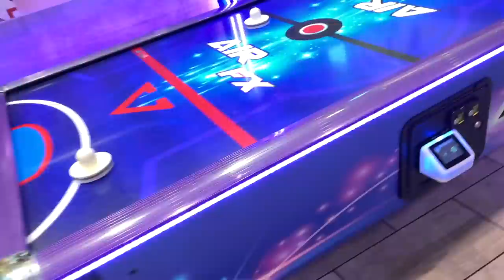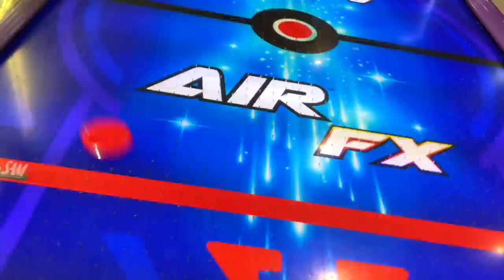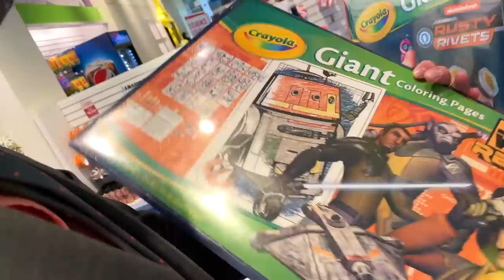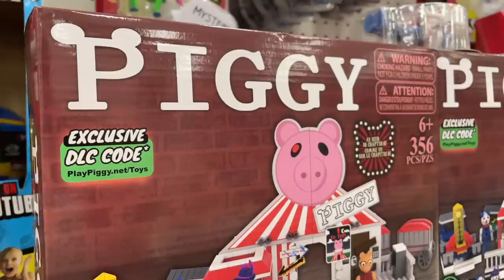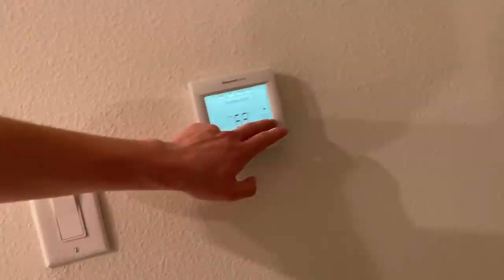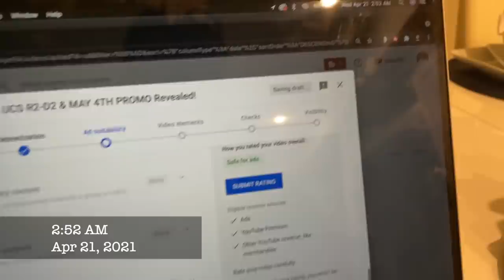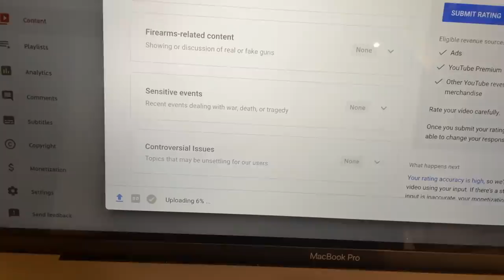The World's BIGGEST McDonald's Has BAD PIZZA... | M&R Vlog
McDonald's Pizza is BAD. But the Big Orlando McDonald's still has fun arcade games to make up for it! I picked up my buddy Sands from the Airport and we had quite a fun time traipsing around the Florida Mall, finding fake LEGO, playing Mini-Golf, and creating YouTube content!

Part 2: (Saturday 5/1 Noon EST)